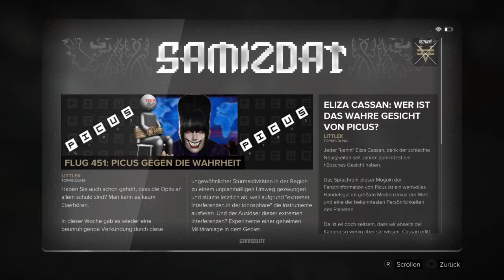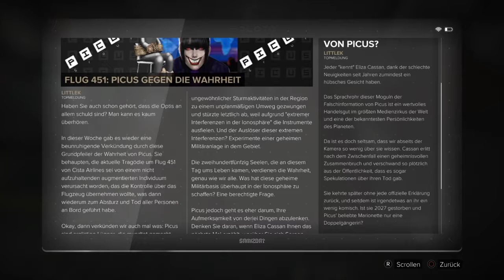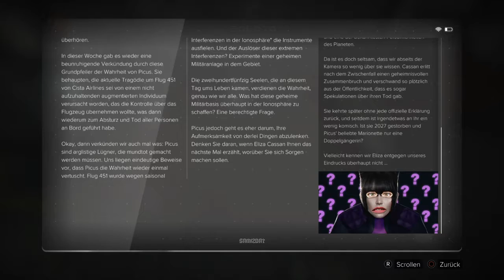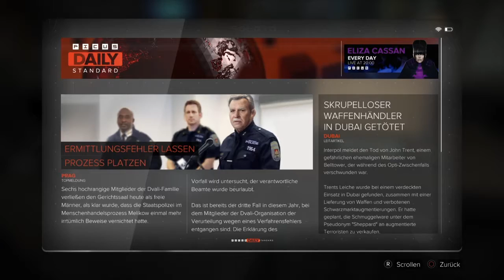Deus Ex Makind Divided [PS4] #11 Kompetenzstreit um den Bahnhofsanschlag (Let`s Play Deutsch)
rekalibriert eure Augmentierungen und stellt sie gut ein, denn heute spiele ich mit euch Deus Ex Makind Diveded.

Deus Ex ist diesen Monat (Januar 2018) für alle PS Plus Mitglieder kostenlos. Das solltet ihr euch nicht entgehen lassen, solltet ihr noch keine Mitgliedschaft haben, wäre jetzt der richtige Zeitpunkt.

Die DLC`s müsst ihr zwar noch dazu erwerben aber wenn euch das Spiel interessierter ist es das auf jedenfall wert.

LG eure Ratte

DEUS EX MAKIND DIVIDED

Kurzinformation:
Wir schreiben das Jahr 2029. Augmentierte Menschen gelten als Ausgestoßene und sind von der Gesellschaft isoliert. Adam Jensen ist mittlerweile ein Elite-Undercover-Agent, der in einer Welt operieren muss, die Menschen wie ihn verachtet. Bewaffnet mit einem Arsenal von Hightech-Waffen und -Augmentierungen, muss er Vorgehensweisen wählen und entscheiden, wem er vertrauen kann, um eine weltweite Verschwörung aufzudecken.
MENSCH 2.0
Wählen Sie aus modernsten Waffen und Augmentierungen aus und passen Sie sie Ihrer Spielweise an.
IN NAHER ZUKUNFT IST DIE MENSCHHEIT GESPALTEN
Erkunden Sie verschiedene Schauplätze und entdecken Sie eine Welt, in der das Schicksal der Menschheit auf dem Spiel steht.
SINNVOLLE ENTSCHEIDUNGEN UND KONSEQUENZEN
Erleben Sie die Welt von Deus Ex, in der Ihre Entscheidungen für den Ausgang des Spiels entscheidend sind.
DEUS EX: MANKIND DIVIDED – BREACH – NEUER SPIELMODUS
Deus Ex: Mankind Divided – Breach ist ein Live-Spielmodus mit Puzzle-Arcade-Gameplay.

Altersfreigabe:
PEGI 18
FSK 18

Rückblick

Der Rückblick ist in dieser Playlist mit inbegriffen.

Quellen
Kurzbeschreibung

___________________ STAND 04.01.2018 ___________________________